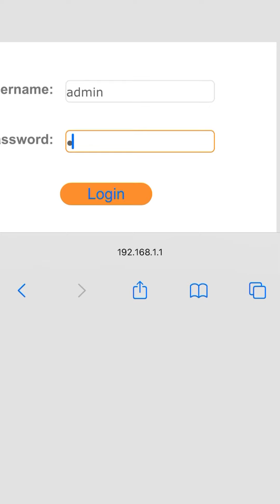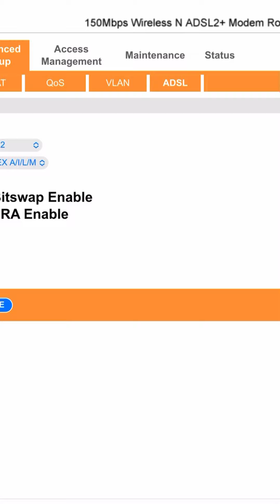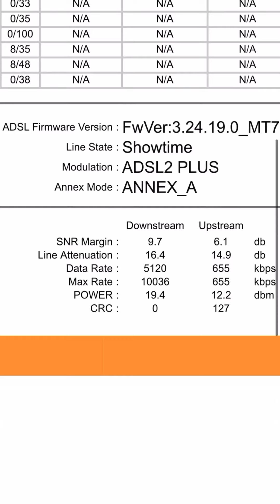Wifi suretini nece artira bilerik?